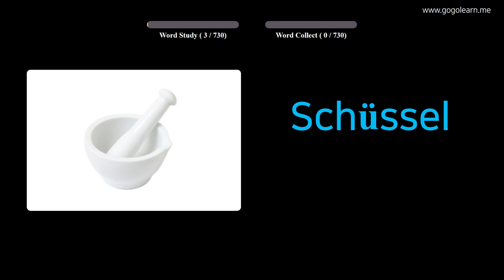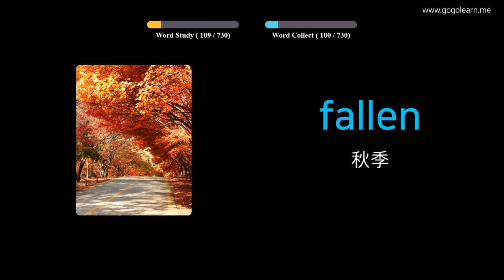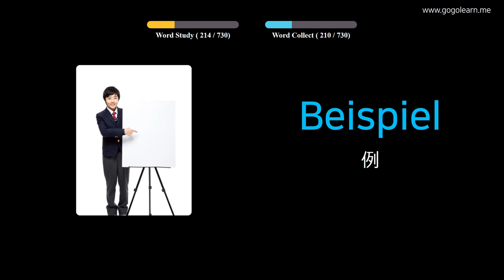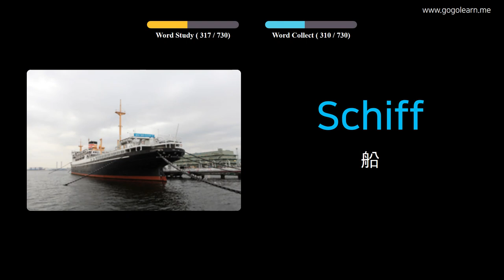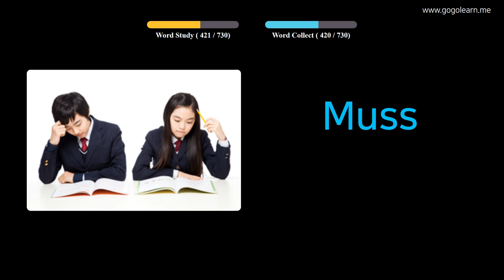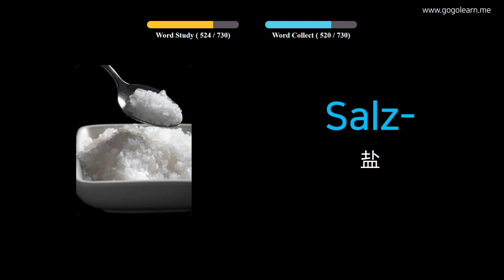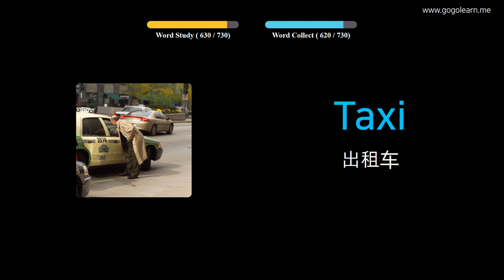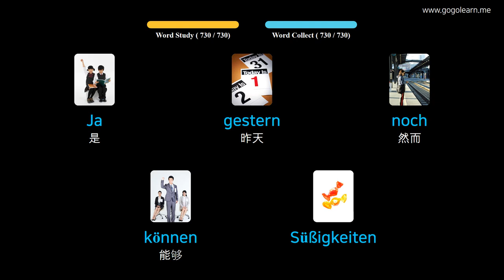通过图片学习德语|德语词汇童装 | Golearn